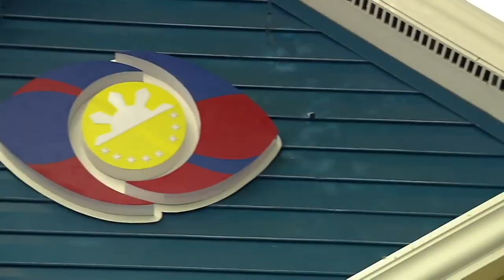Ashley at Tan, binalikan ang kanilang mga pangarap | PBB OTSO Gold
Ashley del Mundo and Tan Roncal have a heart-to-heart conversation about their dreams.